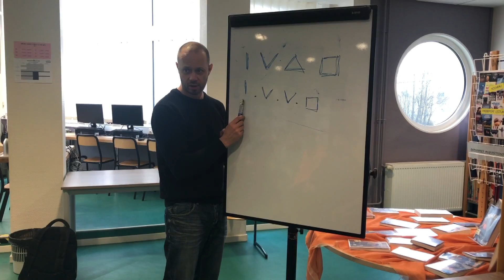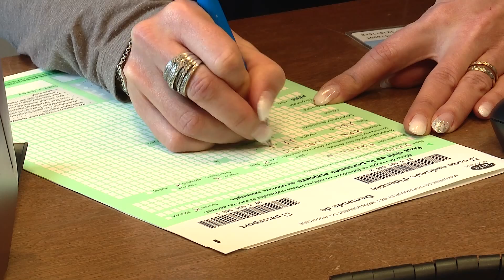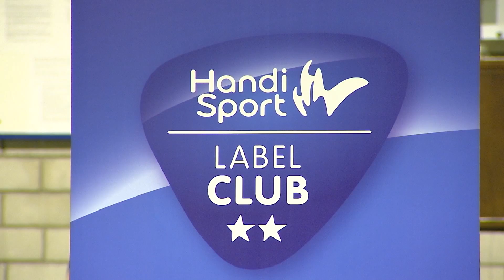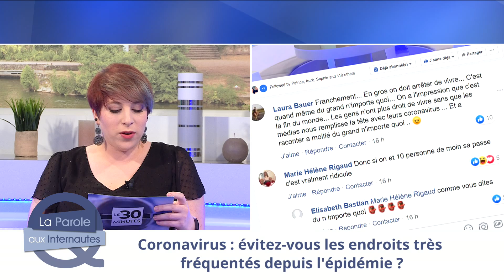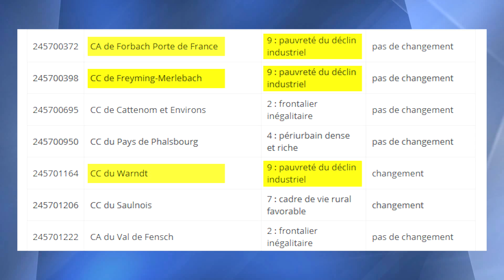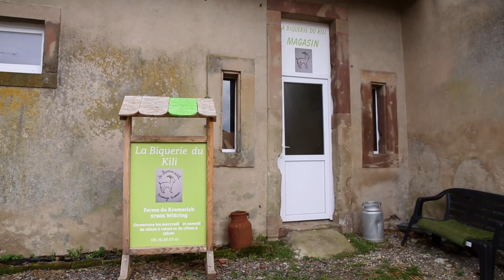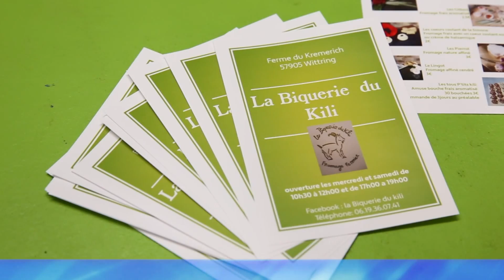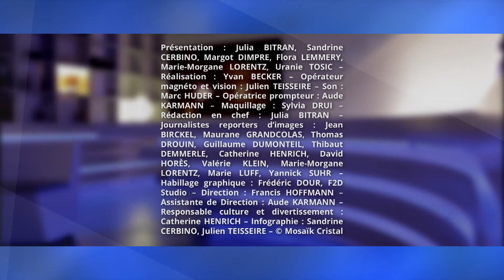L’intégrale de l’émission du 04 mars 2020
Retrouvez dans cette émission :
- Des ateliers musicaux au collège Kieffer de Bitche
- Renouveler sa carte d’identité à Rohrbach
- Pascal Leichtnam a 15 min pour convaincre
- Les Red Dragon’s de Saint-Avold récompensés
- Taux de pauvreté : le Pays de Bitche se porte bien
- Petit tour de la ferme du Kremerich
- Coronavirus : des événements annulés